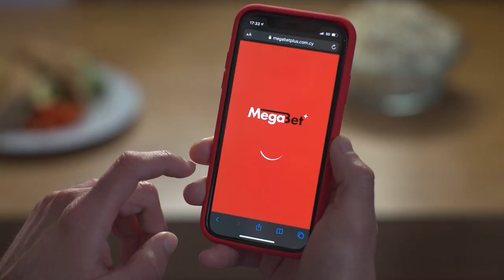ΝΕΑ ΣΑΛΑΜΙΝΑ - ΑΚΡΙΤΑΣ ΧΛΩΡΑΚΑΣ ( 2 - 1 ) 2η Αγωνιστική 5.9.22